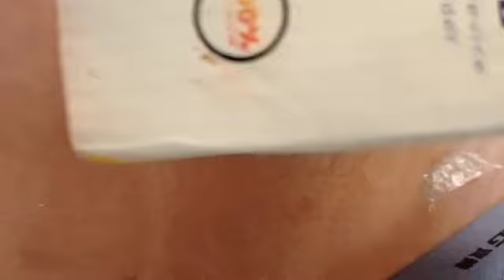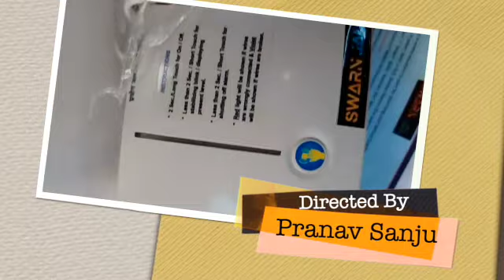Paxton Founds A New Campervan Parts In Icon Motorcraft In Ahmedabad Gujarat India